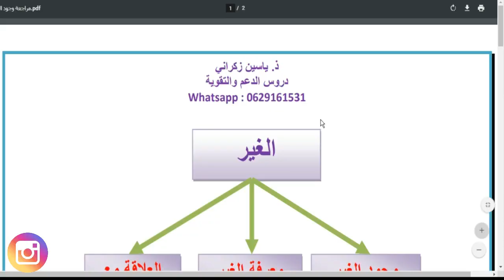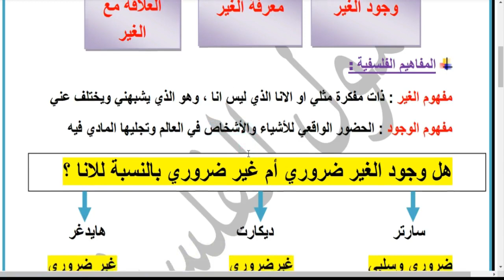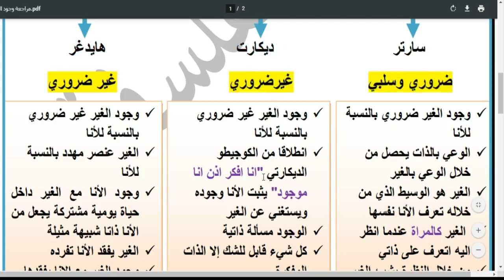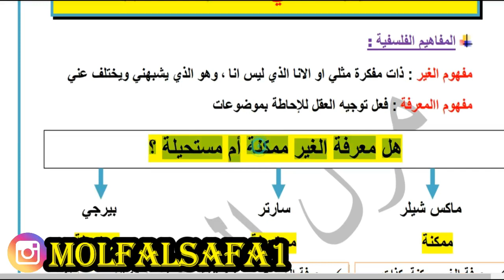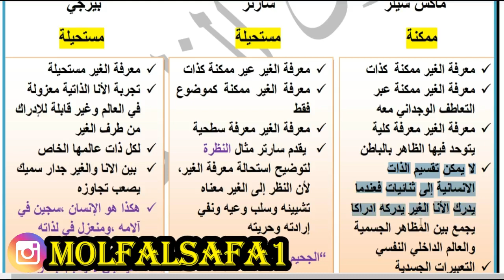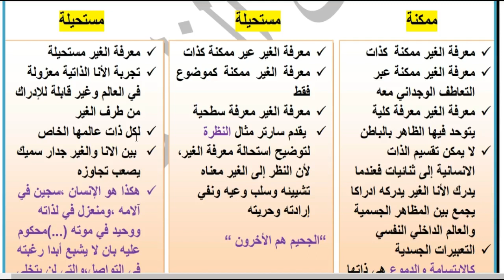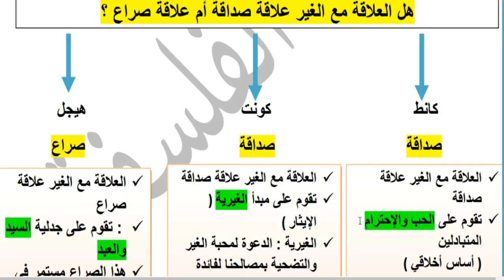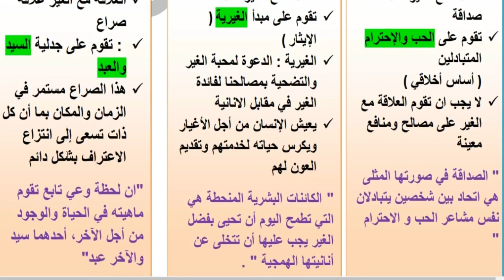درس الغير بالكامل مجزوءة الوضع البشري / شرح بالامثلة من الواقع / غتهنا من الدرس ف 25 دقيقة